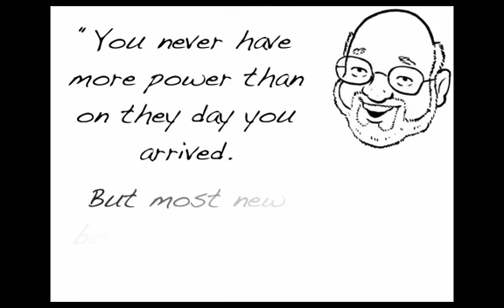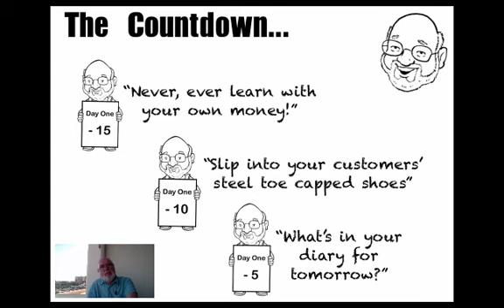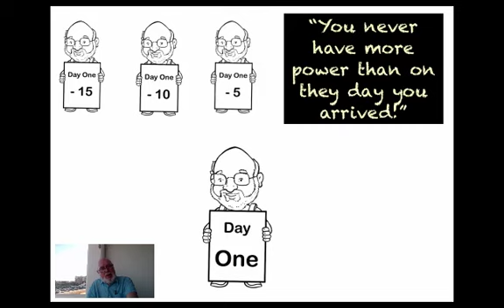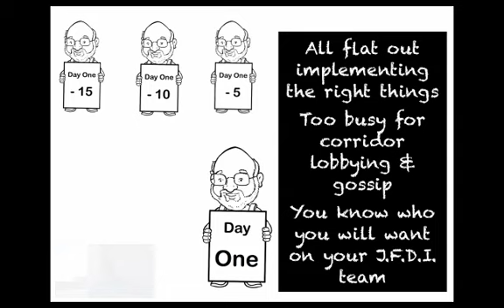The New Boss DAY ONE - Unstoppable Authority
You never have more authority than the day you arrive! Most waste it learning the job.

On Day One you must rock their socks off!  To do this you need my 15 Day Countdown Secrets.